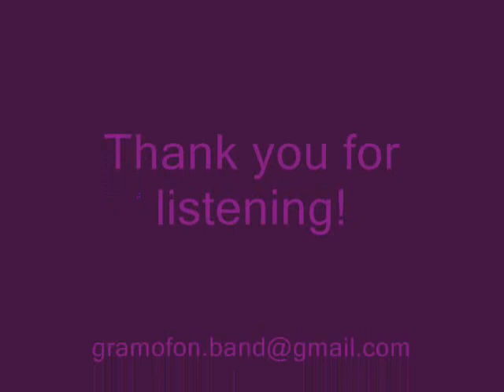Valerie- Marijeta Gregov (cover)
Also, feel free and take a listen to our live acoustic covers and subscribe to our channel, so you can keep up with our next releases (oh yes, we´ve prepared a lot more!) :)

Zagreb, Croatia BOOKING:
FB & IG gramophonix
Zagreb, Croatia

Original by The Zutons, 2006., Label Deltasonic.
We are not owners of this music rights and make no money off of this video.